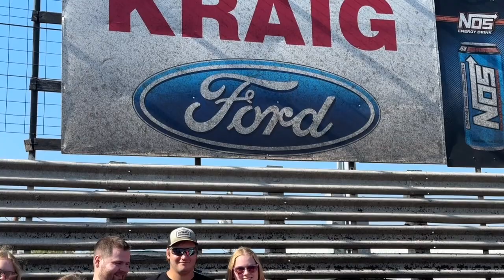Will Wolf - no one man wolf pack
WILL WOLF - MORE THAN A ONE MAN WOLF PACK!

Iowa IMCA sport mod racer Will Wolf is one of the thousands of IMCA Racing drivers across America who lives and breathes the sport of dirt track racing.
Originally from Kansas City this former asphalt racer moved to Iowa and started getting his boots dirty.
I met him through racing at Marshalltown Speedway and Boone Speedway for the IMCA Super Nationals but there’s a deeper connection here.
Will is one of Craig Ford’s awesome team in the service and parts department
I managed to flag Will and Ashley down for some photos and an interview right in front of the Pella Motors sign in turn four at Knoxville Raceway.
What are the chances right?